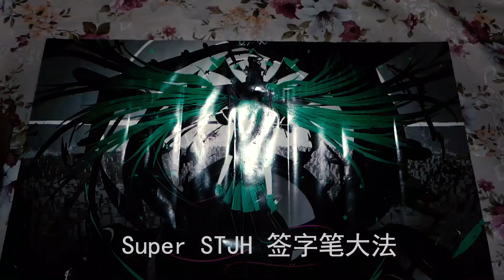I Love Mewtwo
Just for practice and fun.